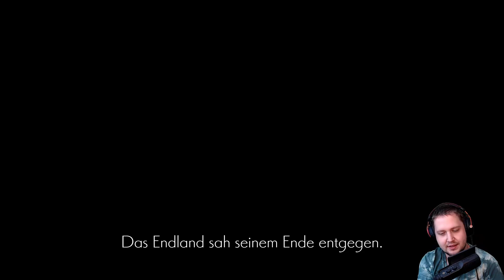Rittmeister Julius wartet im Endschloss auf uns 🥀 Ender Lilies #15 (100% Playthrough)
Eine tragische Geschichte rund um den Rittmeister Julius, seiner Familie und das Ende im Endschloss. (100% Playthrough)

▬ Abo und Socials ▬▬▬▬▬▬▬▬▬▬▬▬

▬ Support mich! ▬▬▬▬▬▬▬▬▬▬▬▬